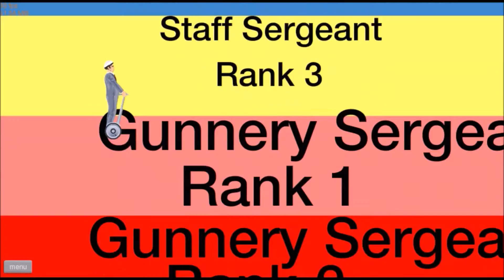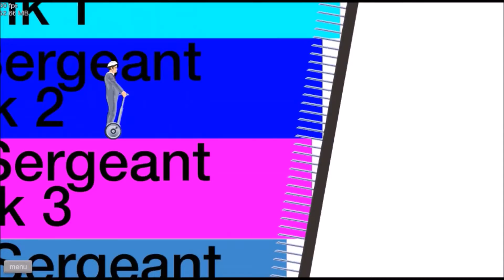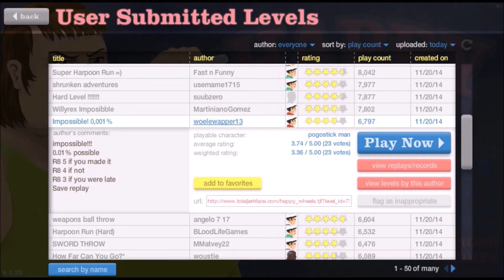Happy Wheels #6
This is a good channel for all to enjoy and we will only get better as we move along. Bit The Bit is a brand new gaming channel that emphasizes the fun in gaming and brings back the same feeling when a few of your friends would come over just to game. We will have multiple types of videos that will apply to all viewers. Whether you come for comedy, mods, reviews, or for the wide arrange of topic that we will cover we are sure that you will enjoy your visit. we're only here because we love gaming. If you have any questions or games you would like to see leave it in the comment section or shoot us a personal message and we will try our best to comply. - Thanks,